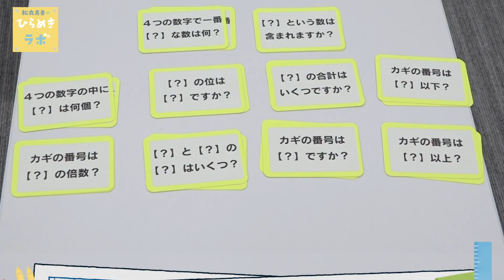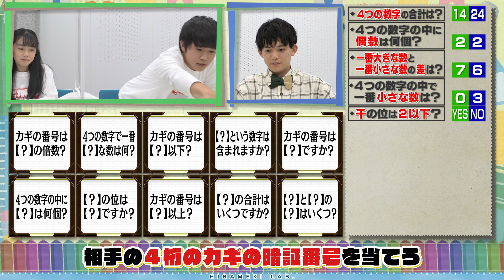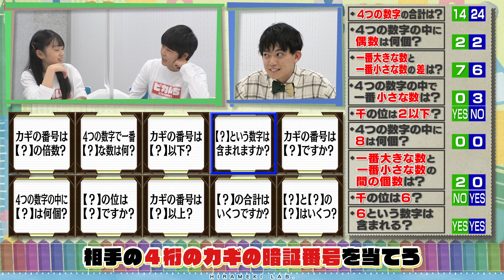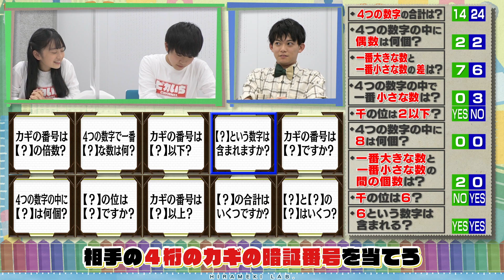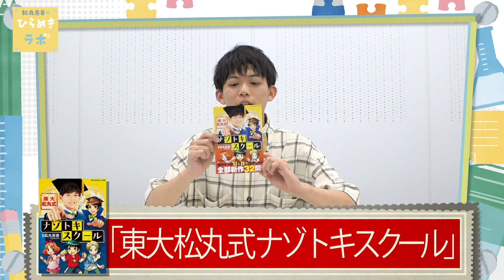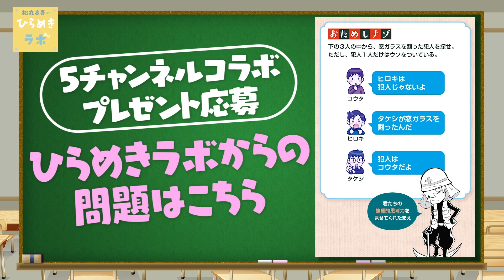ピカいちと松丸亮吾はどっちが賢い！？数字当てゲームで対決してみた！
『東大松丸式ナゾトキスクール』
『ひらめき王子松丸くんのひらめけ！ナゾトキ学習３』
出版記念！人気YouTube５チャンネル合同企画！！
５つのチャンネルの動画を見て、ナゾトキにチャレンジ！
問題の答えを入力して応募すると、
抽選で各チャンネルからのプレゼントや
タカラトミーのキッズパソコンなどが当たるよ！！
プレゼントには松丸くんのサイン入り写真つき！
くわしい応募のきまりと応募フォームはこちら
（応募〆切2020年10月18日）

５つの動画はこれだ！↓
みんなのおうぼ待ってるよ！

『ひらめき王子松丸くんの ひらめけ！ナゾトキ学習３』